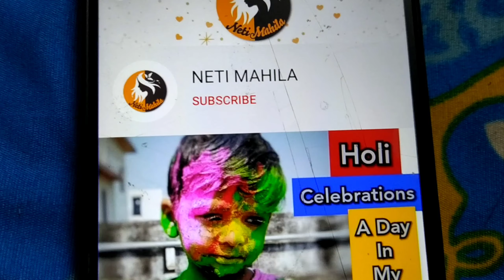EGG 65 Recipe | How to Make Homemade Egg 65 Recipe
EGG 65 Recipe. Hello Friends, Today I present to you in this video how to make easy and tasty Egg65 Recipe. Do Watch and try it! For more Interesting Vlogs in Telugu Follow NetiMahila Channel